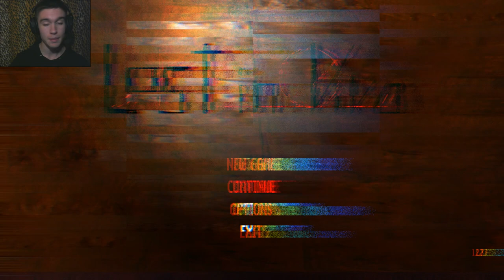►БЕСПОЛЕЗНЫЕ ПОИСКИ◄ Lost in Vivo #2